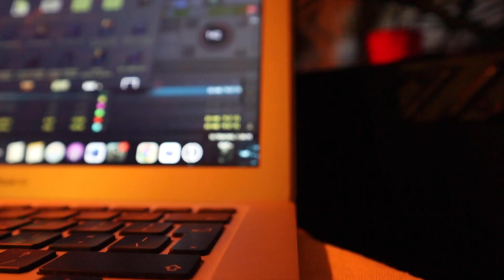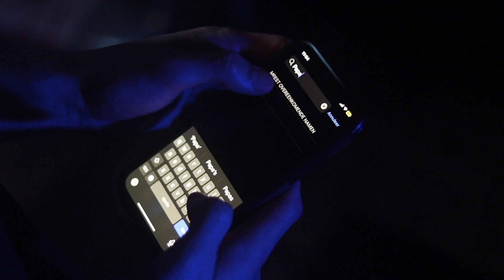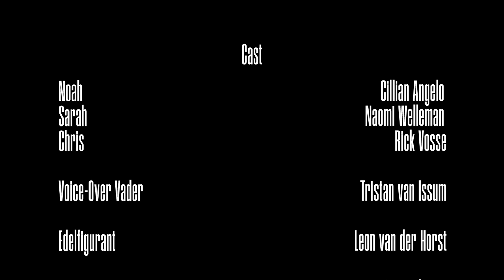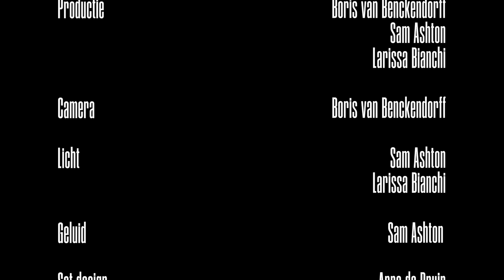Schaduwzijde (korte film)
In deze intense short film volgen we de schaduwzijde van
Noah die langzaam bezwijkt onder de druk van zijn carriére
als nieuwe techno DJ.